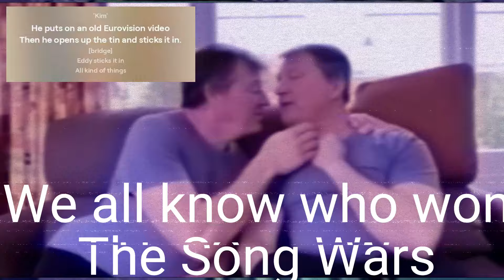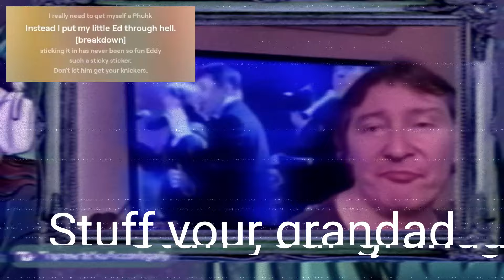Eddy's Final Breakdown - Little Ed's Hell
@BatteryExhausted Wins.